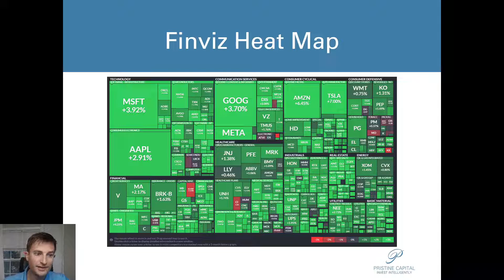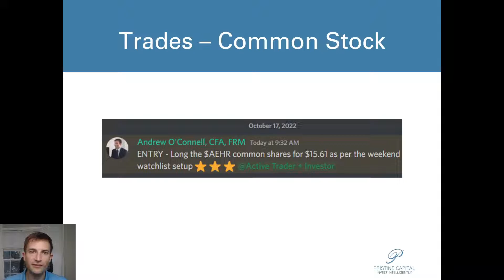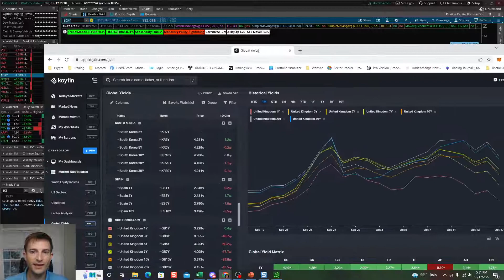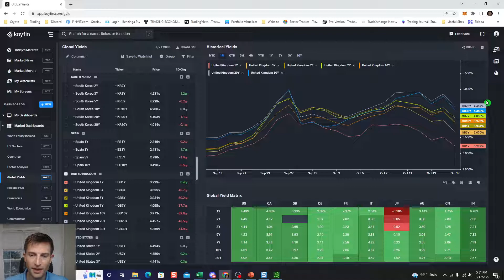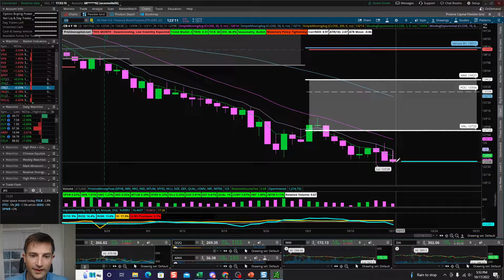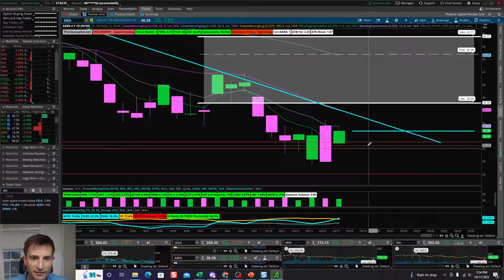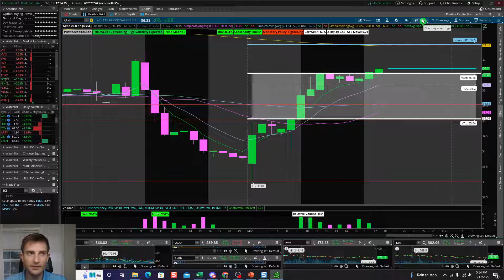Market Recap - UK Bond Crisis Averted? Trading AEHR 10.17.22